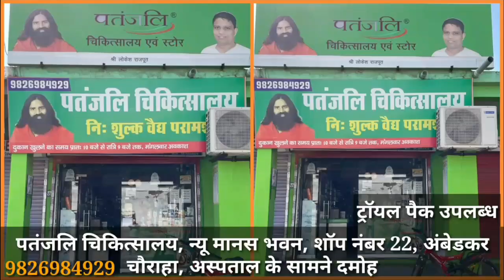₹300000 की ड्रग्स सहित दो आरोपियों को पुलिस ने किया गिरफ्तार, पुलिस अधीक्षक ने किया.